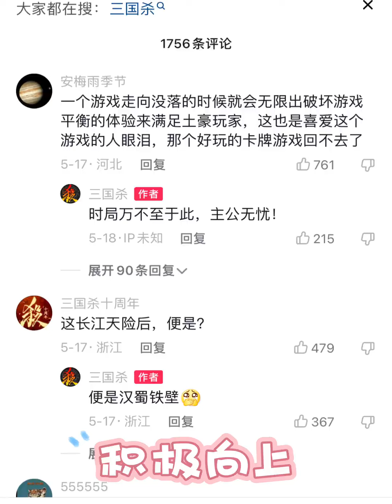狗卡的優點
哈嘍大家好今天個大家帶來的節目是《狗卡的優點》，還在等什麼，趕緊點進來看啊！如果你喜歡我的視頻，就給點點訂閱唄

大家好，這裡是蕾厉疯行"唯一官方"合作頻道
專注研究遊戲各類視頻